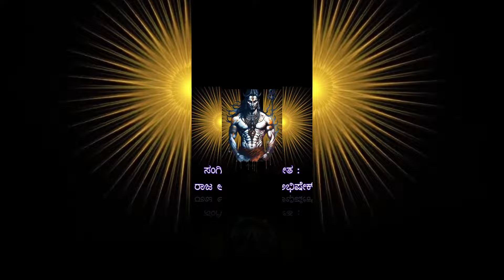Mylara Lingeshvara ಮೈಲಾರ ಲಿಂಗೇಶ್ವರ | gudihalli Mylara Lingeshvara ಗುಡಿಹಳ್ಳಿ ಮೈಲಾರ ಲಿಂಗೇಶ್ವರ hiriyur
Mylara Lingeshvara ಮೈಲಾರ ಲಿಂಗೇಶ್ವರ l gudihalli Mylara Lingeshvara ಗುಡಿಹಳ್ಳಿ ಮೈಲಾರ ಲಿಂಗೇಶ್ವರ hiriyur

song : mamavathu maha mahima mylara linga

ಹಾಡು : ಮಾಮವತು ಮಹ ಮಹಿಮ ಮೈಲಾರ ಲಿಂಗ

lyrics : G. D. Thimmayya hariyabbe

ಸಾಹಿತ್ಯ : ಜಿ. ಡಿ. ತಿಮ್ಮಯ್ಯ ಹರಿಯಬ್ಬೆ

singer : jagadeesh yadav kudlahalli

ಹಾಡುಗಾರ : ಜಗದೀಶ್ ಯಾದವ್ ಕೂಡ್ಲಹಳ್ಳಿ

ಸಂಗೀತ : ನವೀನ್ ರಾಜ ಅಭಿಷೇಕ್ ರಾಜ್

ಹಾಡು :

ಮಾಮವತು ಮಹ ಮಹಿಮ ಮೈಲಾರ ಲಿಂಗ
ಮಾಮ್ ಪಾಹಿ ಶರನೆಂಬೆ ಏಳು ಕೋಟಿ ಲಿಂಗ

ಗೊರವನವತಾರವನು ಎತ್ತಿದೆ ಪ್ರಭುವೇ
ಧರೆಯೊಳಗೆ ಸಮರಿಲ್ಲ ಭಕುತರ ಪೊರೆವೆ
ಕ್ರೂರ ಮಣಿ ಮಲ್ಲರೆಂಬ ಅಸುರರ ಸಂಹರಿಸಿ
ಸುರನರರ ಬಾಧೆಗಳ ಭರದಿ ನೀ ಪರಿಹರಿಸಿ ||

ಲೀಲಾ ವಿನೋದನೆ ಲಿಂಗ ಸ್ವರೂಪನೆ
ಮೈಲಾರದಯ್ಯನೆ ಮಲ್ಲರ ಮಲ್ಲನೆ
ಕೈಲಾಸ ವಾಸನೆ ಢಮರುಗ ಧರನೇ
ಸೊಲ್ಲು ಸೋಲ್ಲಿಗು ನಿನ್ನ ನೆನೆವವರ ಸಲವನೇ ||

ಭಾರತ ಹುಣ್ಣಿಮೆಯ ಶುಭ ಮುಹೂರ್ತದಲ್ಲಿ
ಭಂಡಾರ ಸೃಷ್ಟಿಸಿ ನಲಿಸುವೆ ಮುದದಲ್ಲಿ
ದೋಣಿ ಸೇವೆಯಗೈವ ಭಕ್ತರನು ಮೈ ಮರೆಸಿ
ಕುಣಿ ಕುಣಿಸಿ ನಲಿಸಿ ಪಂಚಾಮೃತವ ನೀನುಣಿಸಿ ||

ಕಾರಣಿಕವನು ಕೂಗಿ ಹೇಳುವ ನಿನ ವಾಕ್ಕು
ಭರದಿ ಸಾರುವೆ ಜಗಕೆ ನಿನ್ನ ಪರಾಕು
ಪರಮ ಸದ್ಗುರು ನಿನ್ನ ಸೇವೆಯೊಂದೆ ಸಾಕು
ಹರಿಯಬ್ಬೆ ಕಿಂಕರಗೆ ಮುಕ್ತಿ ಕರುಣಿಸಬೇಕು ||